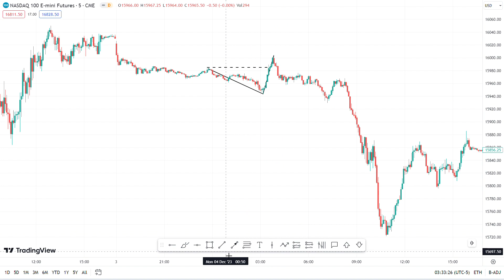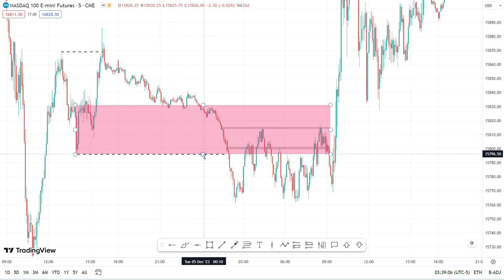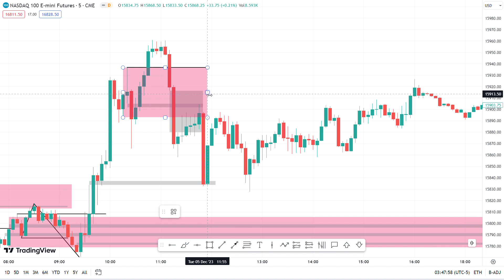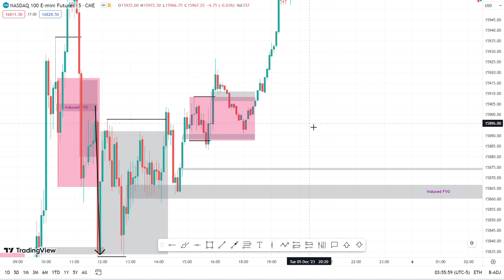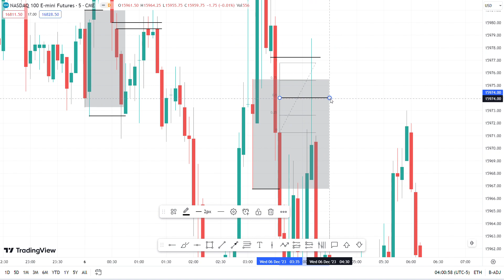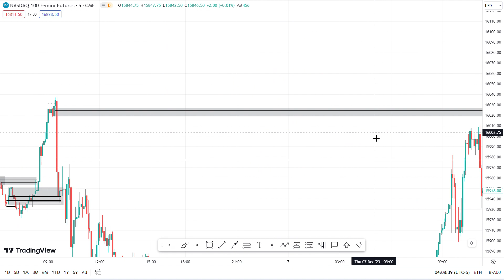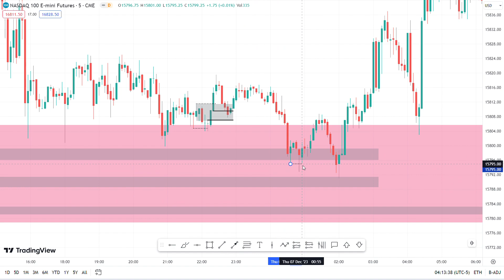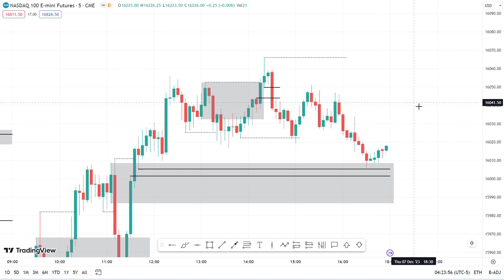ICT Unicorn - ICT Breaker Pattern Recognition Exercise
ICT Breaker by the man himself (ICT Mentorship Core Content - Month 04 - ICT Breaker Block)

Im not only a scalper, but Im still wearing my ski-mask